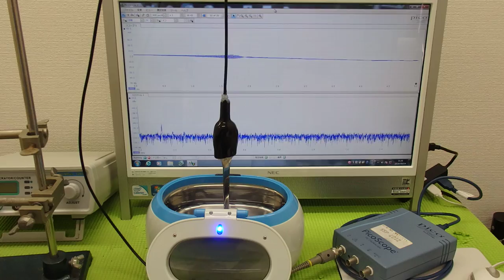超音波の音圧測定解析システム ultrasonic-labo